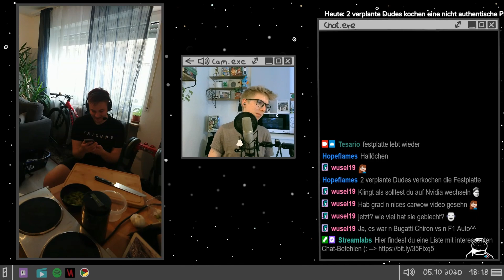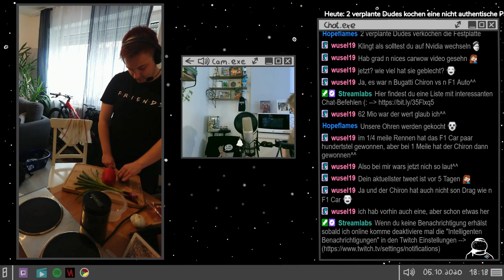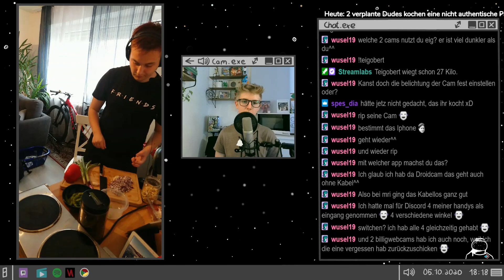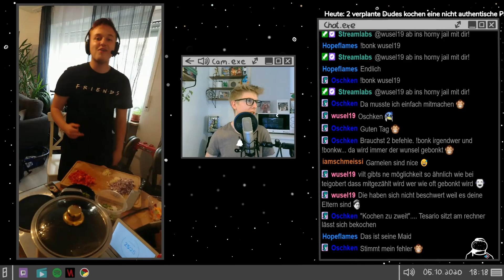Wie man (k)eine Paella wirklich kochen sollte! 🇪🇸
Einen wunderprächtigen guten Tag! (:

Wir kochen eine super leckere, nicht ganz authentische, Paella.
Alternativer Titel: "Ich lasse mich spanisch bekochen und kann meine Klappe dabei nicht halten.. :D"

Kapitel:
0:00 - Begrüßung und Fails
0:54 - Zutaten klein schnibbeln
5:11 - Kochaction
8:04 - Abschmecken und verfeinern
9:35 - Ende gut, Essen gut

Entschuldigung, auf welchen Seiten kann man deine Machwerke noch bewundern?

(^^^ Videos, Social Media, Rezepte und Co. ^^^)